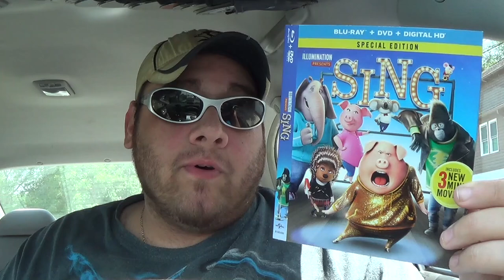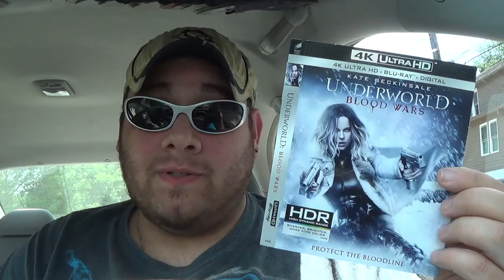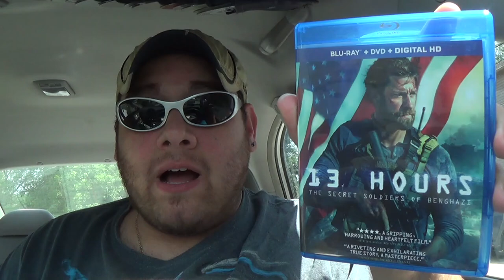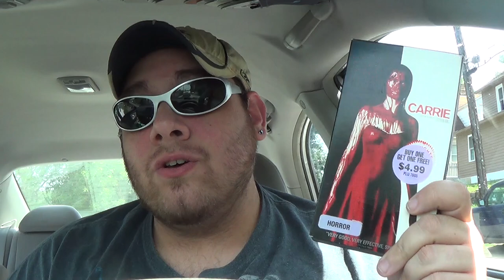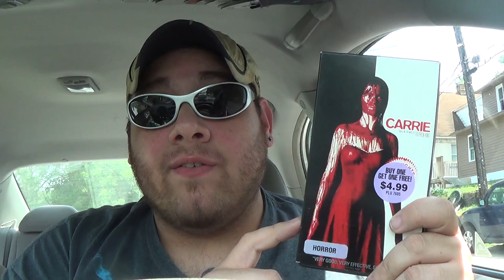Movie Mail Massacre! From Matt The Horror Adonis & Reject Flimz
Check out and sub to these awesome guys!